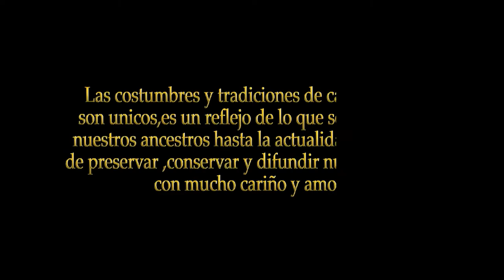LEO HERNANDEZ | LA MAYORDOMIA |VIDEOCLIP OFICIAL 2019